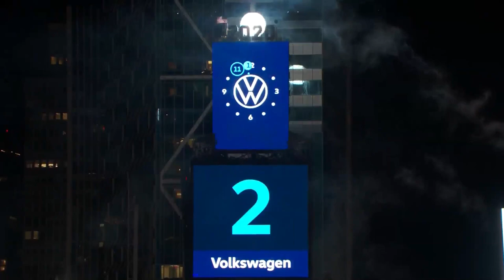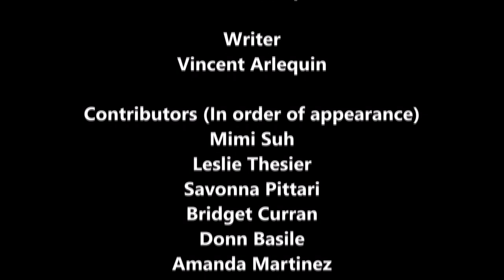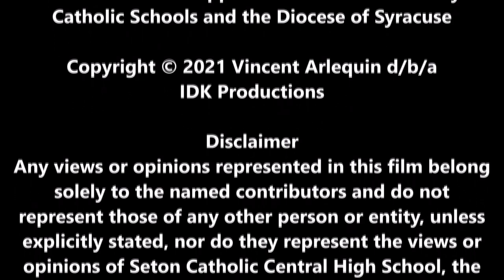Now Lift Your Voice and Raise a Song: The Story of COVID-19 at SCCHS | Full Documentary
This is the official release of "Now Lift Your Voice and Raise a Song: The Story of COVID-19 at Seton Catholic Central High School".

Credits:
Executive Director - Vincent Arlequin

Executive Producer - Vincent Arlequin

Writer - Vincent Arlequin

Contributors (In order of appearance):
Mimi Suh
Leslie Thesier
Savonna Pittari
Bridget Curran
Donn Basile
Amanda Martinez
Riley Callahan
Matt Jablonowski
Jan De Angelo
David Jones
Thomas McDonough
Matthew Martinkovic
Diana Simpson
Tyler Bevacqua
Warner Brooks
Sarah Fiacco
Elizabeth Carter
Abigail Columbia
Ava Fenkl

Voiceover - Vincent Arlequin

Editor - Vincent Arlequin

Director of Photography - Vincent Arlequin

Camera - Vincent Arlequin

Video Credits:
"New Years Eve 2020” - Countdown Entertainment/Times Square Alliance
“Deadly Virus Outbreak” - CBS This Morning
“Hand Sanitizer Shortage” - TODAY
“Seton Field August 2019” - AY Solar
“BC Executive Jason Garnar Press Conference” - WBNG 12 News
“President Delivers an Update on Vaccinations” - Trump White House Archive

Graphic Design - Vincent Arlequin

Marketing and Social Media - Vincent Arlequin

Special Thanks To:
Mimi Suh
Matthew Martinkovic
The Arlequin Family
The Evans Family
The Diocese of Syracuse
The Broome County Catholic Schools
Seton Catholic Central High School

Filming Credits:
Filmed on location at Seton Catholic Central High School, Binghamton, NY
Filmed with the support of the Broome County Catholic Schools and the Diocese of Syracuse

Inspired by the Google 20 Time Project

DEDICATED TO ALL THOSE THAT HAVE BEEN AFFECTED BY THE PANDEMIC. WE WILL GET THROUGH THIS